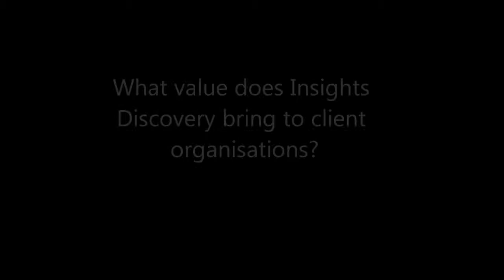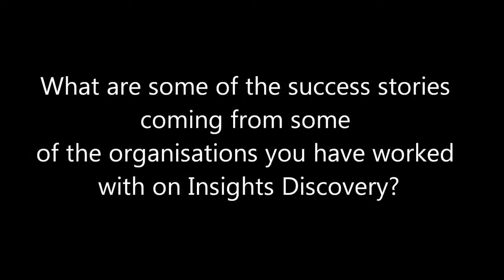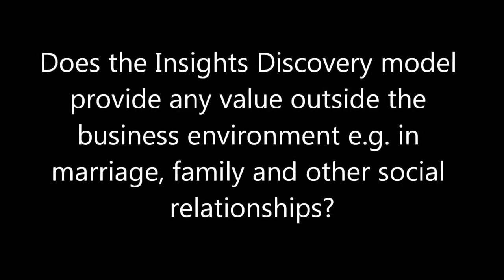Insights in Africa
Mark Leisegang, Head of Insights Team at Connemara South Africa discusses Insights Discovery and the future of Insights in Africa